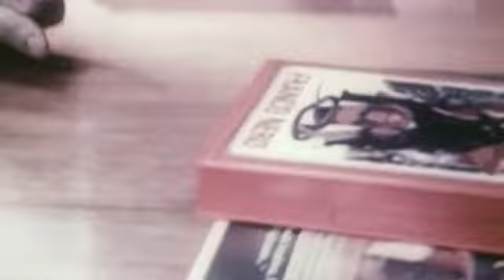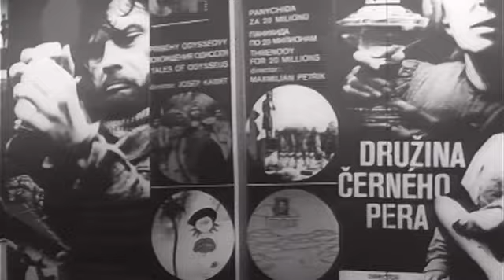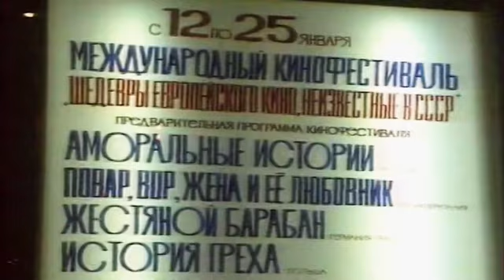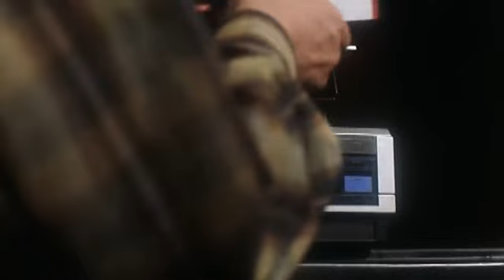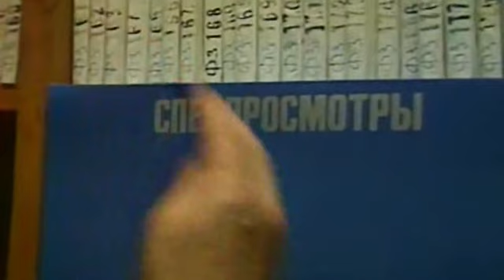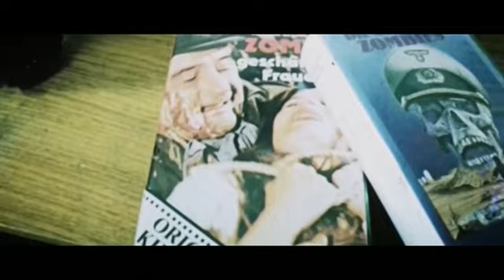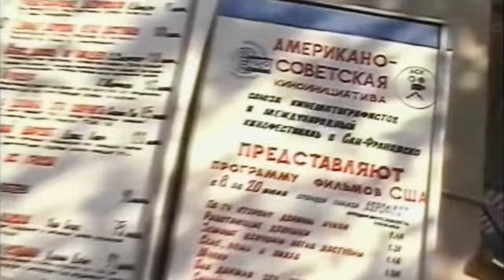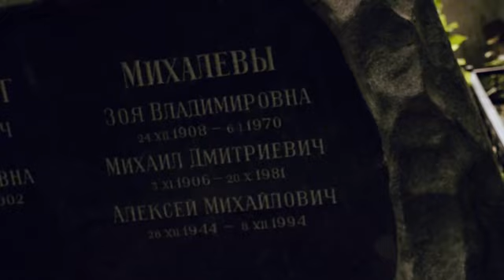Документальный фильм «Хроники видика: легенды эпохи VHS» часть 1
с участием гениєв пиратского перевода: Павла Санаева, Юрия Сербина, Валентині Михалёва, Андрея Гаврилова и других метров авторского кино